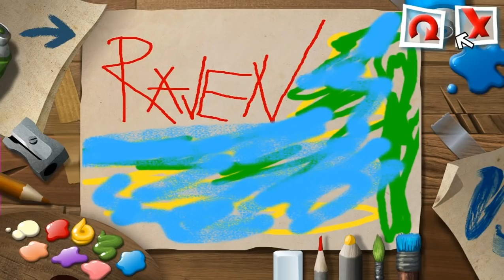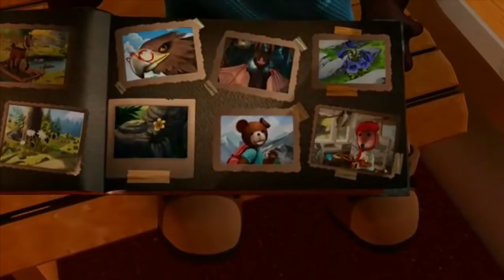PC Longplay [790] Teddy Floppy Ear: Mountain Adventure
I bought this on Steam alongside another game,thinking it is point and click adventure. Well, it is, but I guess for very young audience. Nonetheless, since I have it, why not make a longplay out of it. This game has very nice graphics and music. -